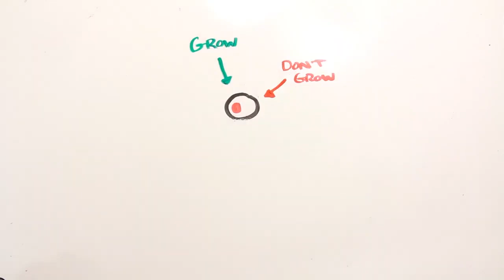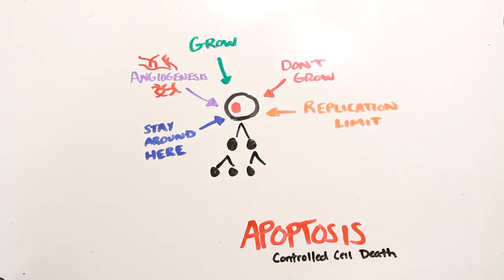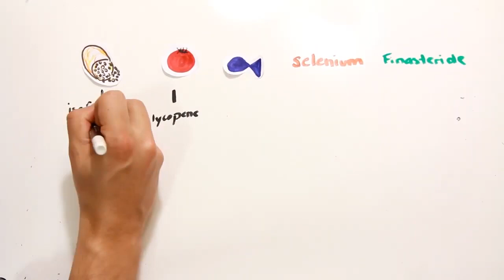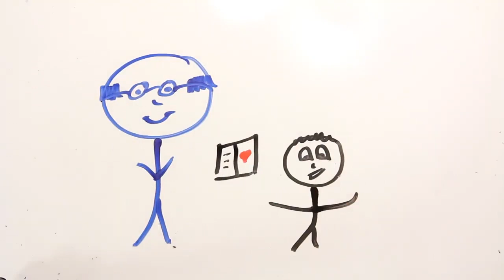Si può prevenire il tumore alla prostata?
Cos'è la prostata, come funziona e si può prevenire il tumore?

▼▼ CONTINUA SOTTO ▼▼